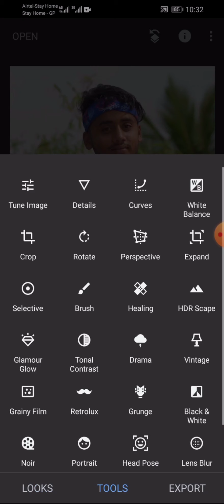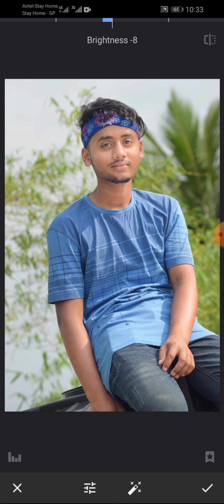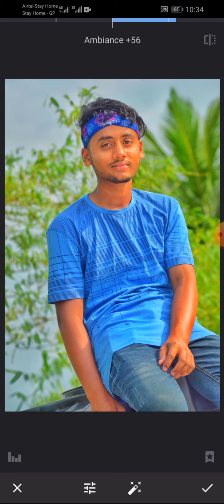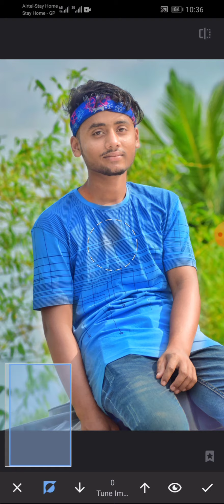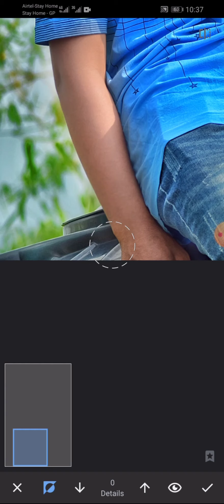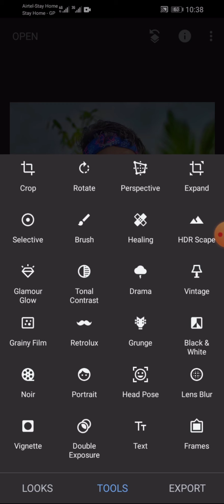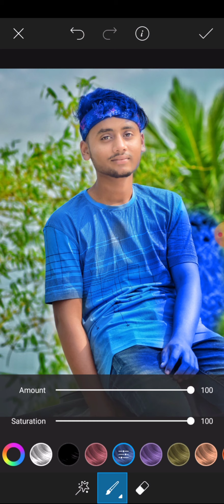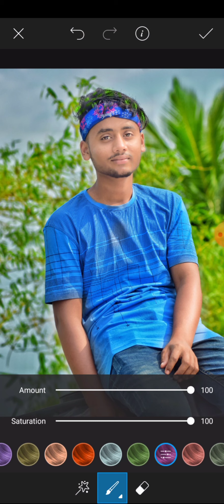মোবাইল দিয়ে ছবি ইডিটিং | Photo Background change